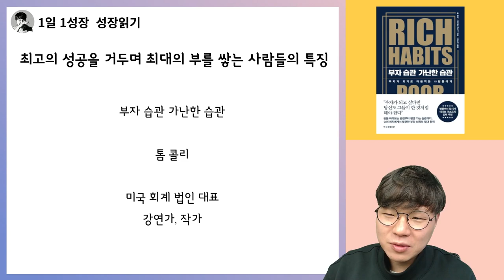최고로 성공하고 최대의 부를 축적하는 사람들의 1가지 비밀 I 부자습관 가난한습관 18